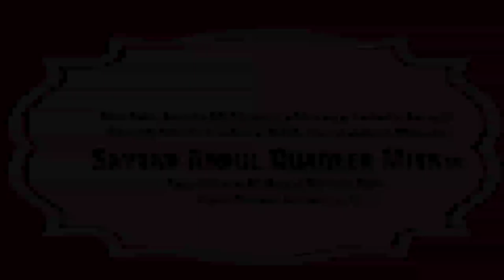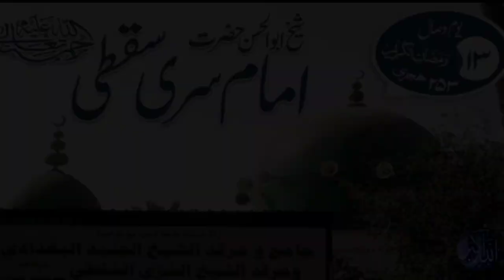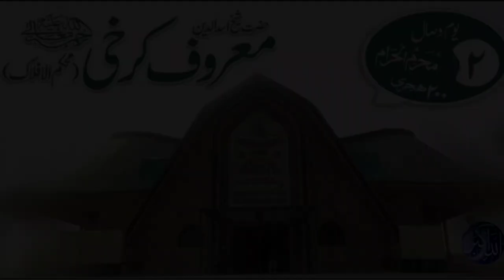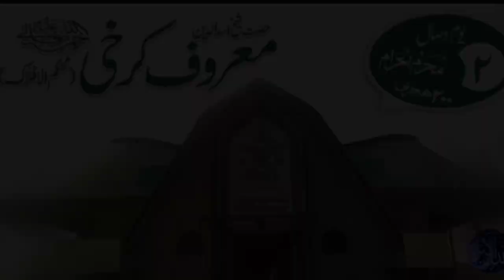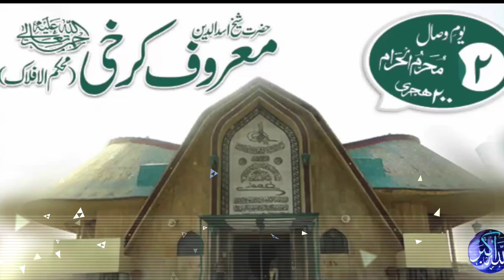Aala Hazrat Puri Duniya-e-Sunniyat ki Pahechan Hai (By Huzoor Baharul Hind)